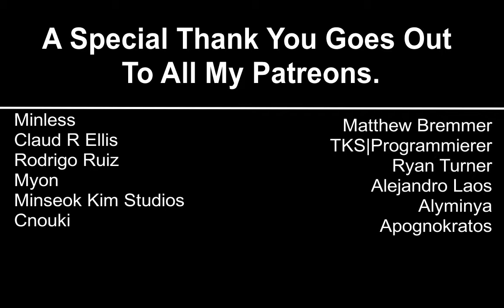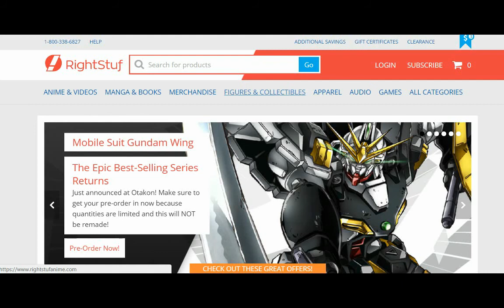Shokugeki no Souma: San no Sara Episode 2 Reaction 食戟のソ ーマ 餐ノ皿